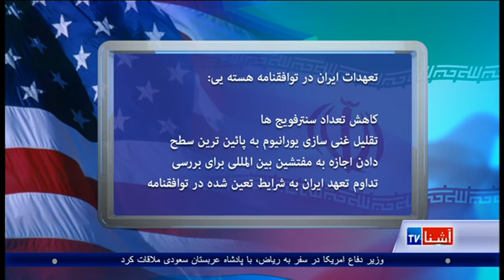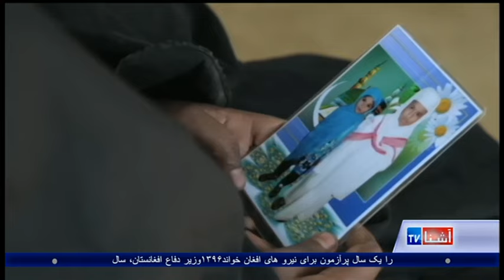Dari Ashna TV Show (April. 19, 2017)